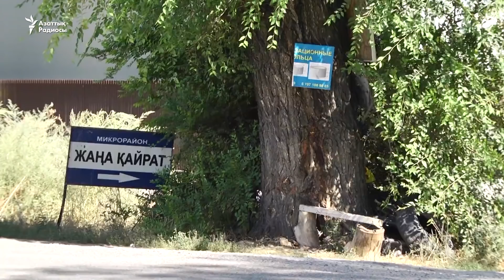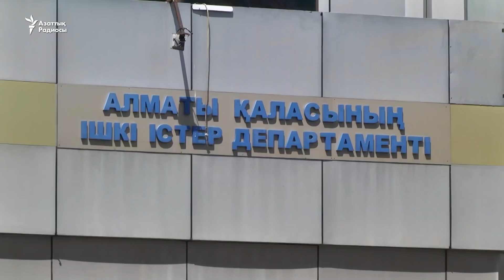Алматыда пәтер ұрлығы азаймай тұр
Қала іргесіндегі "Жаңа қайрат" ықшам ауданының тұрғындары "соңғы 3-4 жылда ұры түспеген үй қалмады, полиция ешкімді ұстамайды" деп шағымданды.